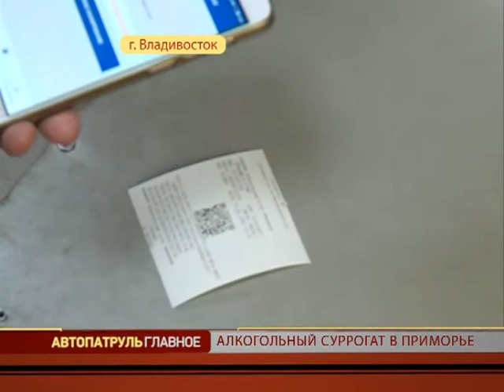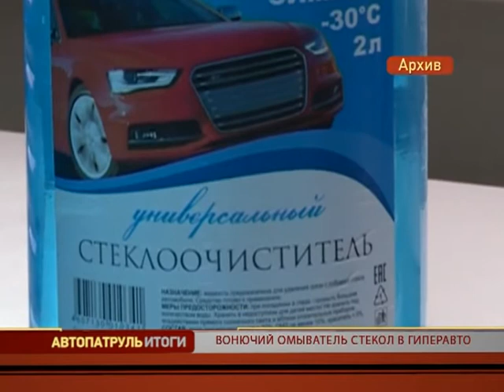Автопатруль. Итоги недели. Часть 2